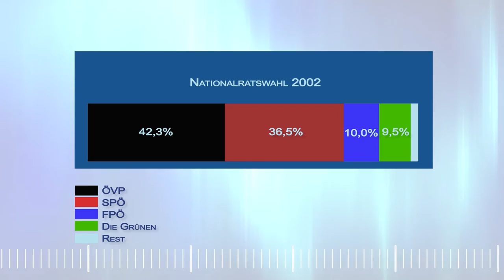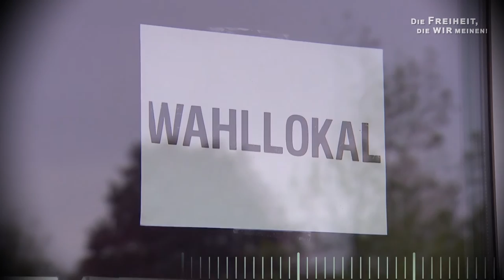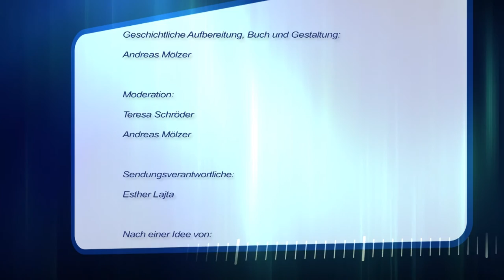2000 – 2005. Von der schwarz-blauen Koalition in die Parteikrise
Eine Doku-Serie über die Geschichte des nationalliberalen Lagers und der FPÖ. Folge 10: 2000 – 2005. Von der schwarz-blauen Koalition in die Parteikrise